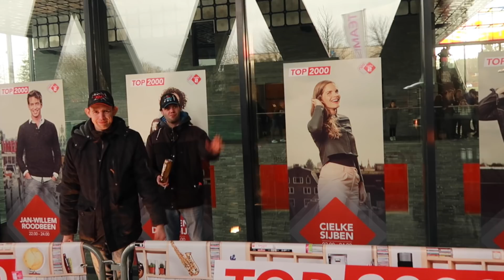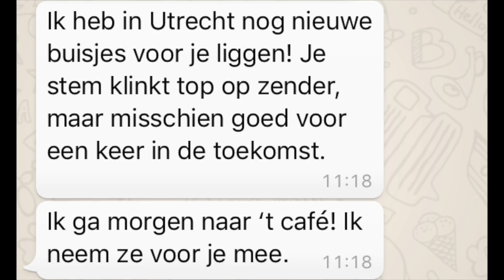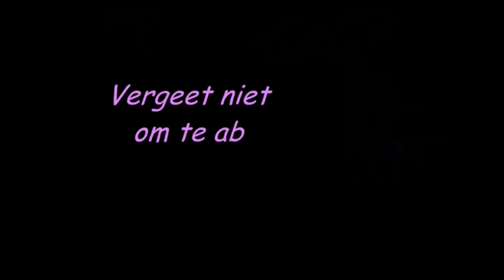Uitgelachen om m'n muzieksmaak!!1! - vlog #335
Gijs Staverman fietst gewoon het Top 2000-café in, ik mag shirts lenen van collega Michel Coenen en ik krijg een rubbertje van Domien Verschuuren. Verder ziet de eerste vlog van Cielke het levenslicht!!1!